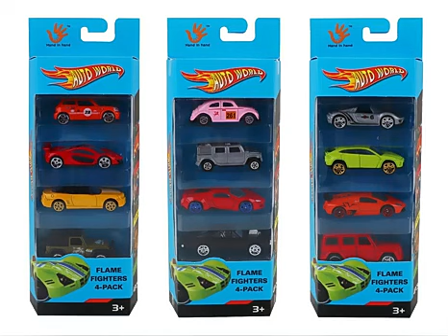Fake Hot Wheels - Auto World : FurF Wheel